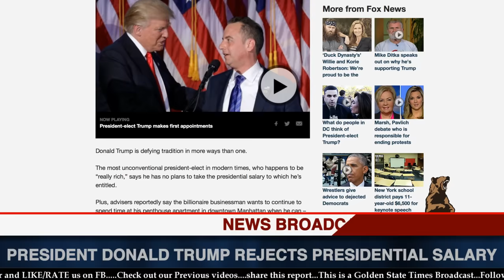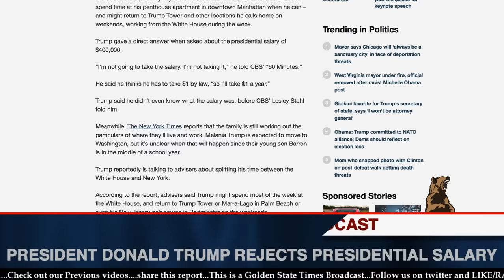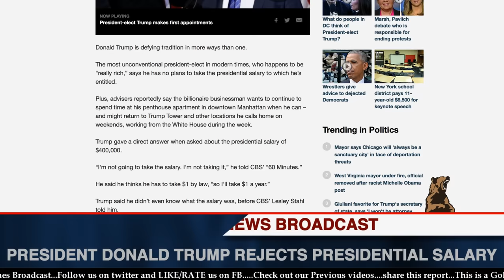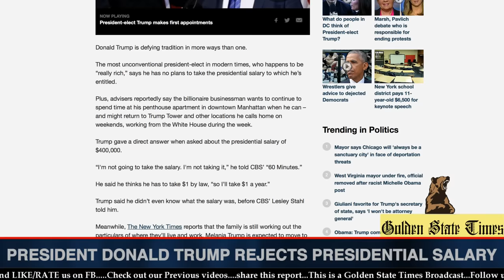President Donald Trump will not Accept Presidential Salary!!!!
President Donald J Trump will keep the promise he made to the American people, of not getting paid as President.

Special videos and Behind the scenes coming soon

If you would like to make a donation through youtube: click Support icon on main channel